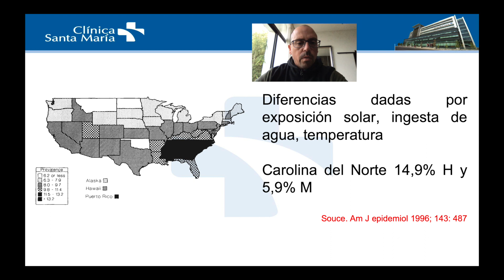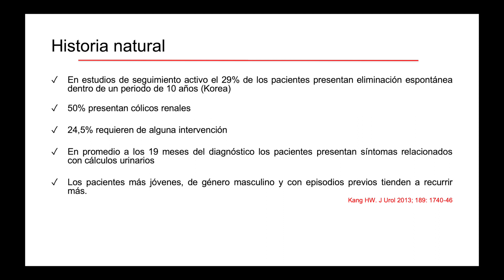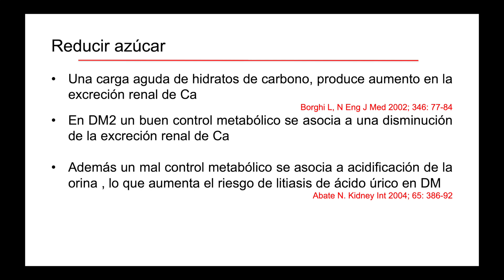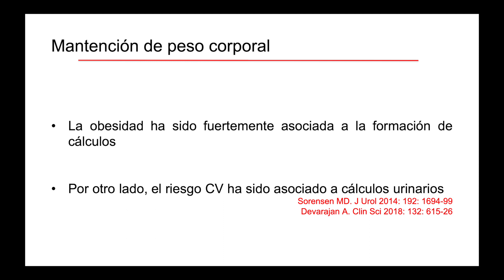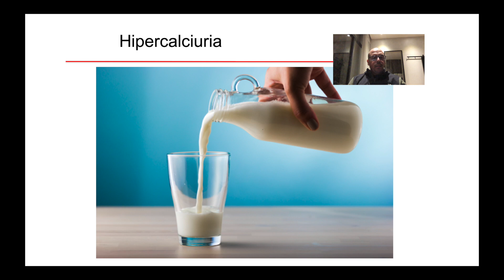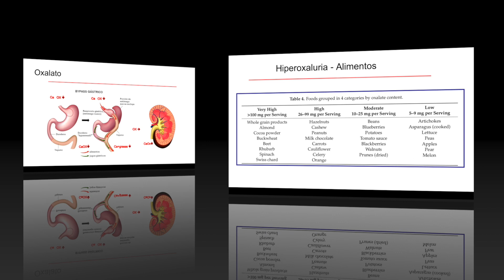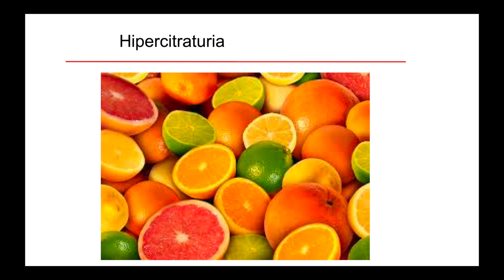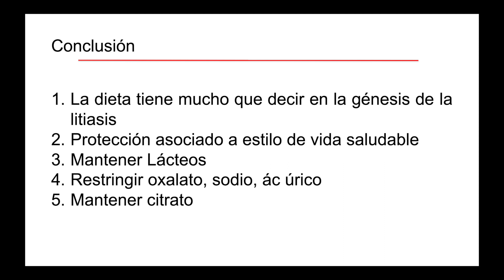Litiasis y nutrición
Información sobre la influencia de la alimentación en la formación de cálculos urinarios